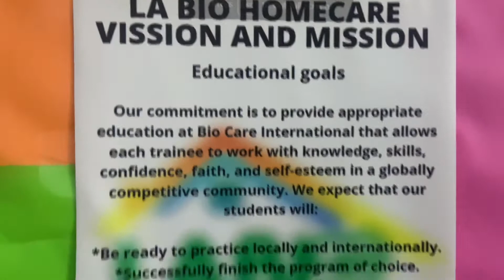LA BIO HOMECARE RIYADH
Ikaw ba ay nais matuto ng bagong kaalaman. Enroll na dito!! ❤️